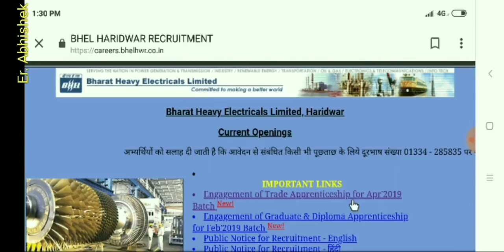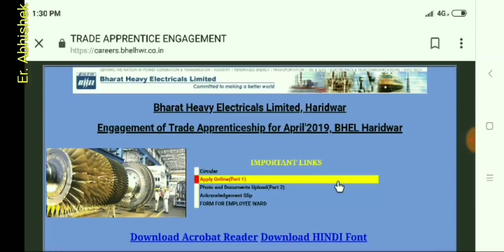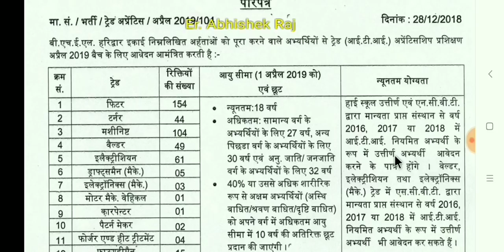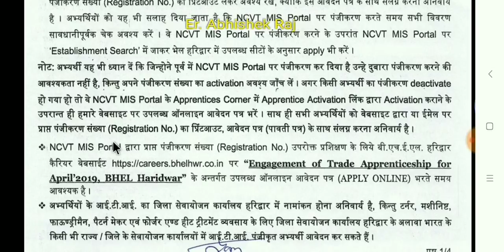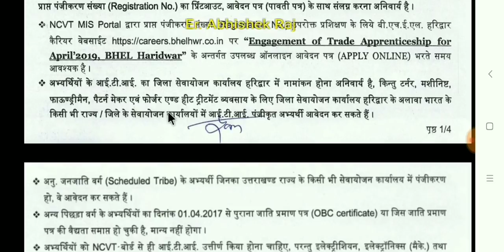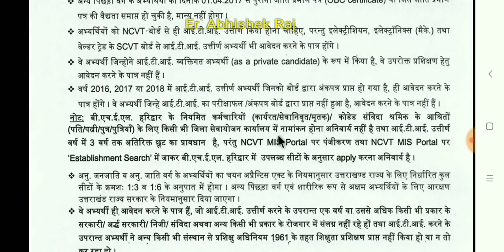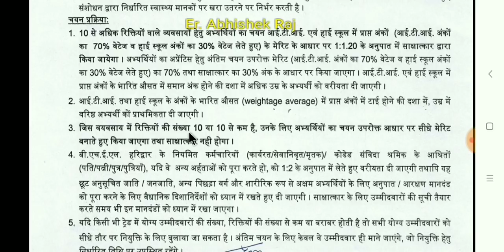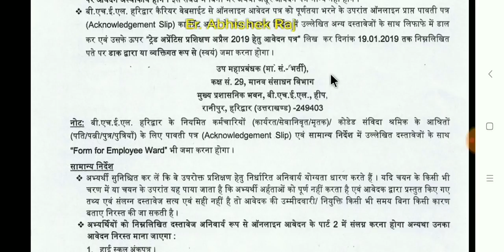BHEL, ITI अप्रेन्टिसशिप Apply Now